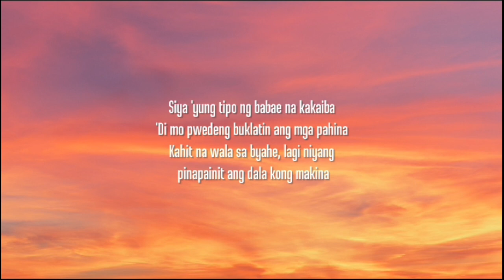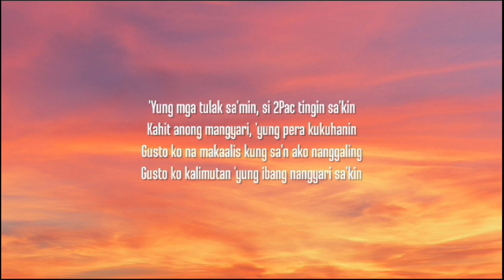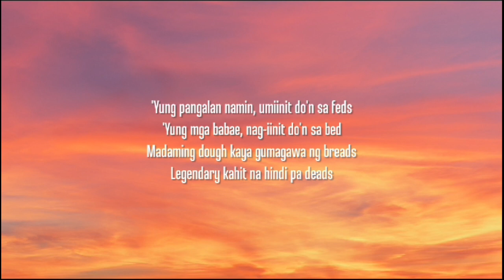Shanti Dope - Bad Type (Lyrics/1 HOUR) "Yung mga tulak samin si 2Pac tingin sakin"